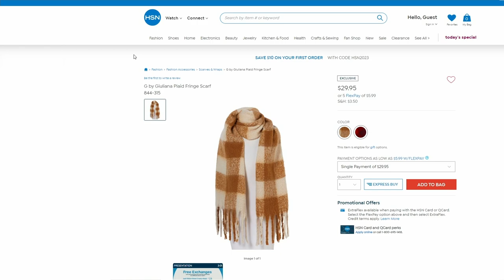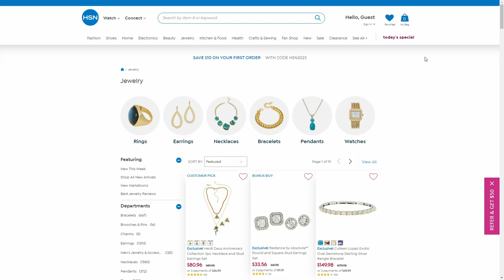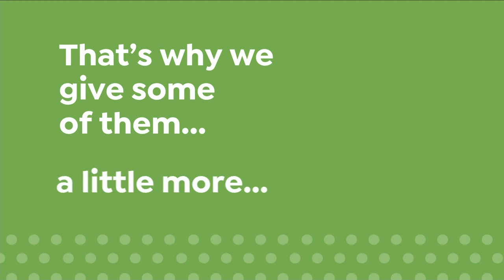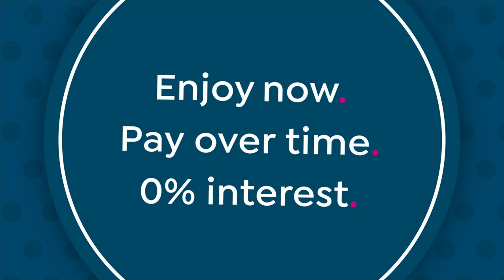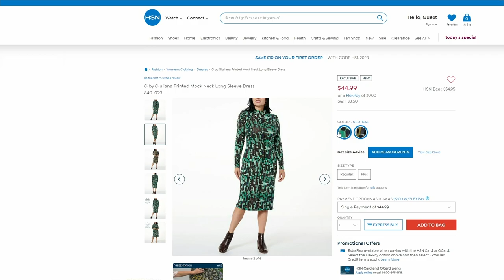HSN | G by Giuliana Rancic Fashions 09.23.2023 - 03 PM